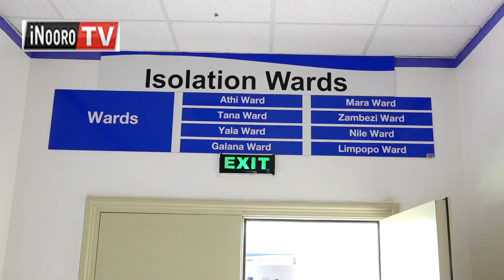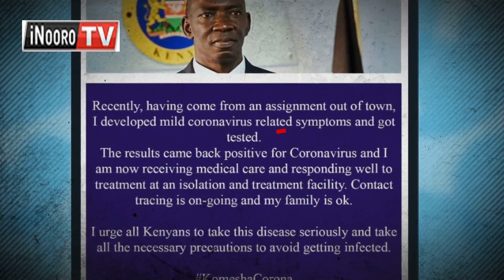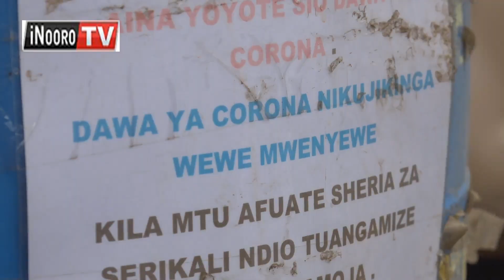TIGAI MUTHUTUKANIO, gutiri utangiruara COVID-19!